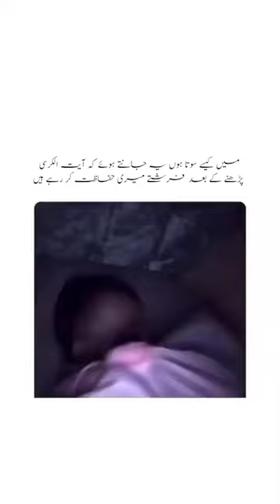Jab Mai Nay Sonay say Pahlay Ayat Al Kursi Padi ho